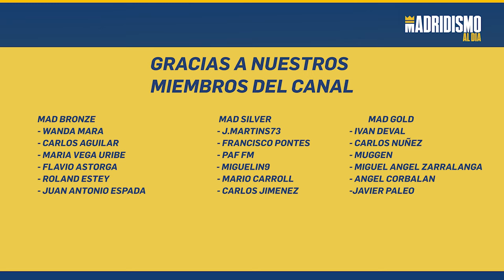💥🟢 XABI ALONSO | La ELEGANCIA y la CLASE del REAL MADRID ⚽⭐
En este vídeo os hablamos de lo que fue la carrera de Xabi Alonso en el Real Madrid.

Un jugador que dejó huella por su calidad y rendimiento pero también por los valores que transmitía. Un jugador muy especial del cual pudimos disfrutar los madridistas.